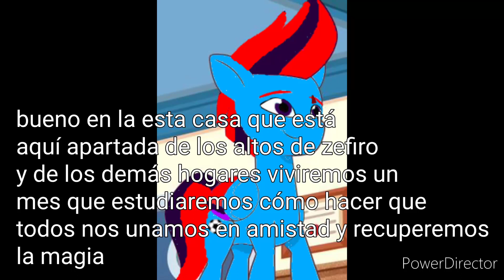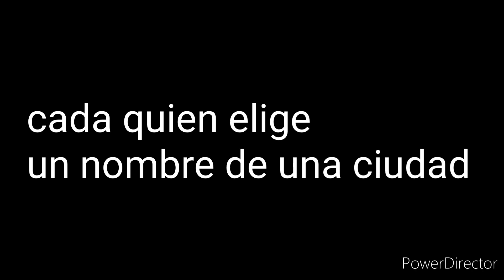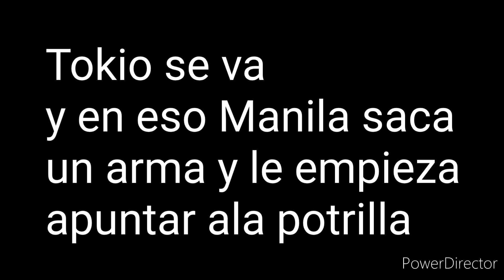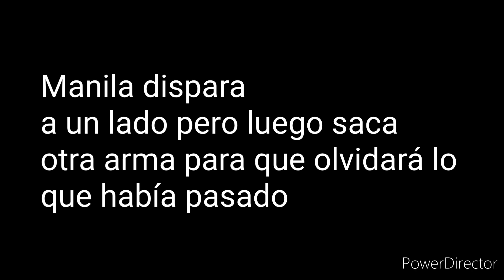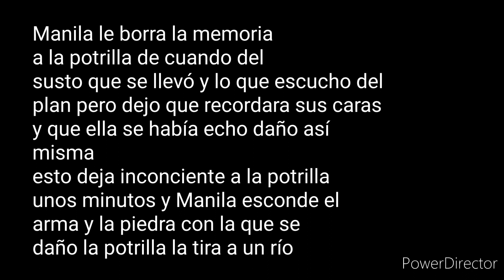Fallout equestria Sub Zero x CAP 2